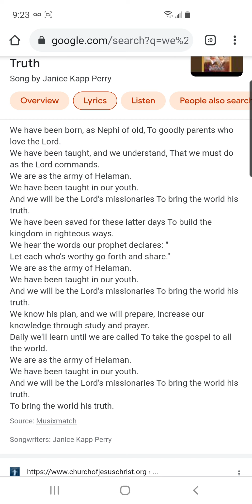I walk with Jesus Christ of The Church of Jesus Christ of the LDS where are my 10,000 witnesses?